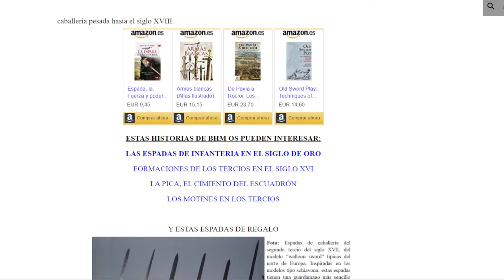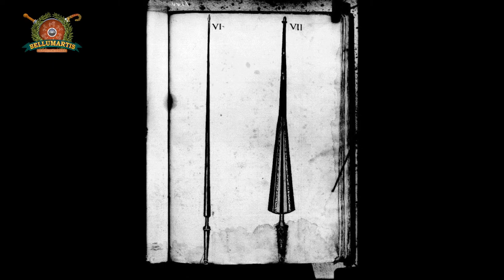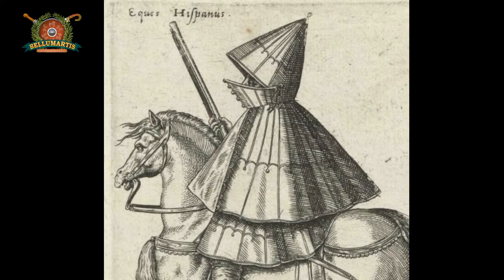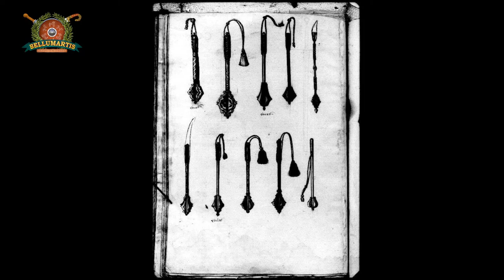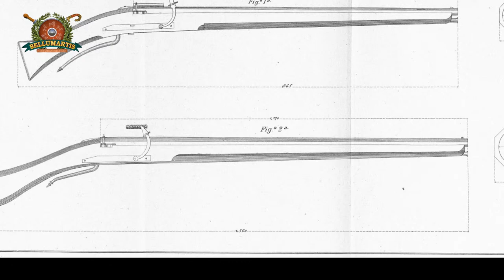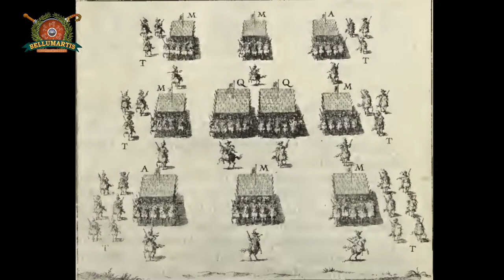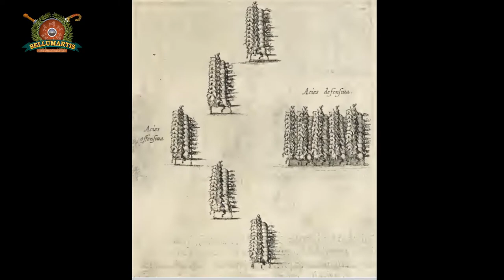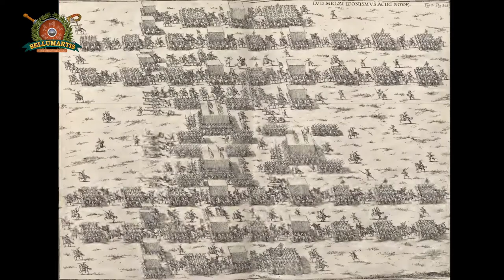CABALLERÍA HISPÁNICA DEL SIGLO DE ORO (XVI -XVII): tipos, armas y tácticas **JUAN MOLINA**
Durante el Siglo XV y principios del XVI la aparición de los estados modernos y la generalización de las armas de fuego llevó consigo el fin de las levas feudales y el declive de la caballería como protagonista de los campos de batalla. Según la mayoría de los autores, las Campañas Italianas del Gran Capitán son el ejemplo fundamental del nuevo protagonismo de la infantería que gracias a la combinación de picas y arcabuces vence a la poderosa caballería pesada francesa. Durante los gloriosos años de los tercios españoles el papel de la caballería fue esencial al proteger los flancos de los Tercios, como se demostró en la derrota de Rocroi en 1643. En la época de esplendor de los ejércitos españoles la caballería estaba dividida en tres grupos principales: lanzas, corazas y los arcabuceros a caballo o dragones.
Gracias a Juan Molina, nuestro “Maestro de Armas”, conoceremos los distintos tipos de unidades de caballería del Siglo de Oro, sus armas y tácticas.
Tras ver este programa os invito a leer los artículos de Juan Molina en BHM y escuchar sus programas sobre los tercios en Podcast “FORMACIONES DE LOS TERCIOS” y “ARTILLERÍA DE LOS TERCIOS”

Bibliografía recomendable:
- “De Pavía a Rocroi. Los tercios españoles” de Julio Albi de Cuesta
- “La logística de los tercios” de Victor J. Sánchez Taradellas
- “El ejército de Flandes y el Camino Español” de Geoffery Parker

Si queréis ayudarnos, dadle a “me gusta” (el corazón a la derecha de Ivoox) y también dejadnos comentarios. De esta forma ayudaréis a que los programas sean conocidos por más gente. Y compartidnos con vuestros amigos y conocidos.